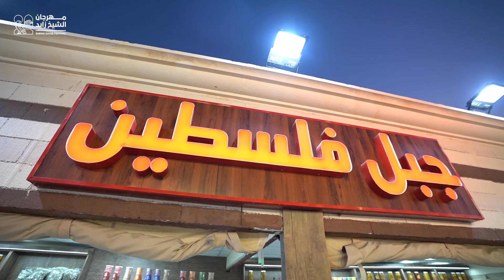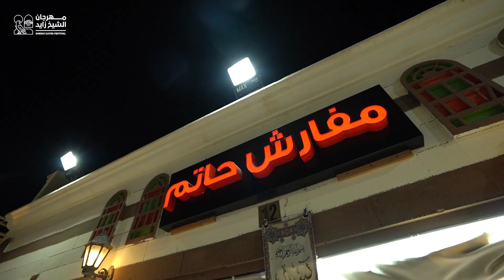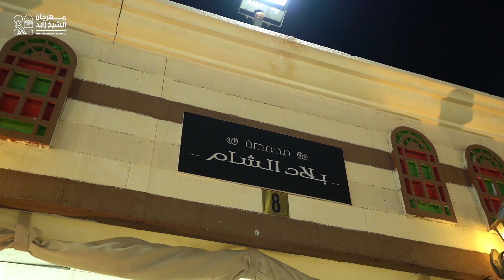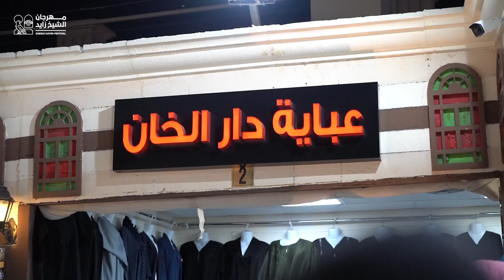جناح بلاد الشام في مهرجان الشيخ زايد موسم 2023-2024